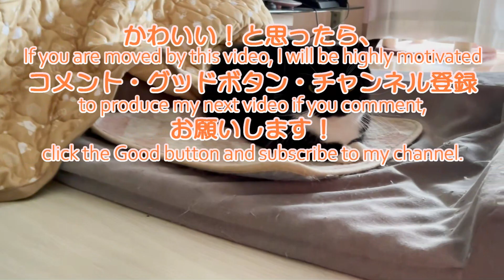超飽きっぽいところもかわいいうに Uni is very bored, but that is also his cuteness.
全国の有名猫と猫クリエイターが一同に集う猫好きの猫好きによる猫好きのための猫好き以外の人もその魅力の虜になってしまうこと必至の写真展＆物販会『ねこ休み展』in横浜が情報解禁になりました！

LINEスタンプ第２弾を作りました！ダウンロードはこちらから

『ぼくは、うに。～ミヌエットの男の子～』
まんまるおめめとぷっくりマズルの「うに」初めてのフォトエッセイ!
マンチカンとペルシャ系猫のミックス・ミヌエット「うに」のかわいさが120％詰まっています。
貴重な子猫時代からSNSで大人気の写真が満載。
さらに、うにの性格・好きな食べもの、先住猫との関係などがわかるコラムやうにの家系図イラストを収録！
うにがどんなお父さんやお母さんから生まれたかがわかります。

Amazonで本を購入　★電子書籍は撮りおろし3カットのおまけつき★

定価：1,320円（10％税込）
出版社 ‏ : ‎ KADOKAWA (2022/4/14)
発売日 ‏ : ‎ 2022/4/14
単行本 ‏ : ‎ 96ページ
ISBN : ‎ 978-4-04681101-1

『うにうに絵日記ブログ』にて日々我が家の猫たちの情報を発信しています。下記リンクから。

うにのLINEスタンプ好評販売中です。
日常使いに便利なもの中心に全40種類取り揃えました。
英語バージョンもあります。
English Ver.